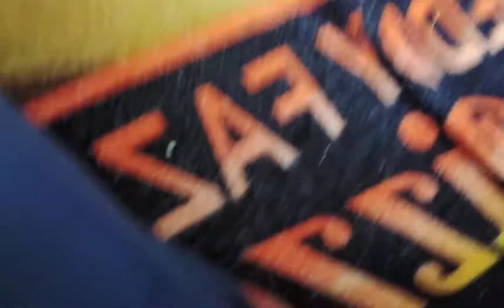Plants versus Zombies episode 1 the first wave